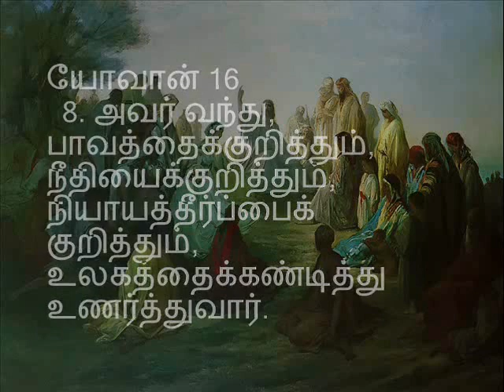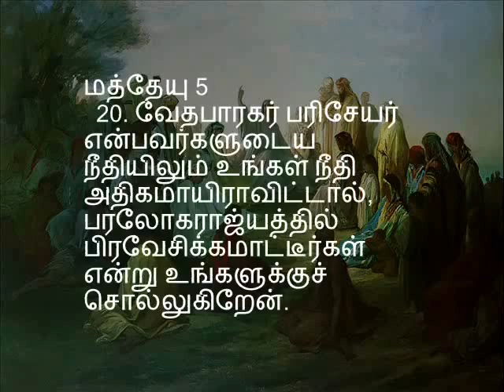பாகம் 3 / 25 - நமது ஆண்டவராகிய இயேசுகிறிஸ்துவின் மலைப் பிரசங்கம் - Pastor. Sam Devanesam